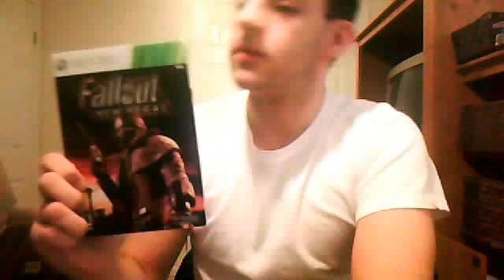Merry Christmas & Happy Holidays! Channel Update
New Vegas LP in the making! :D